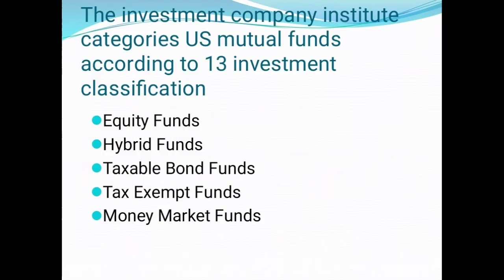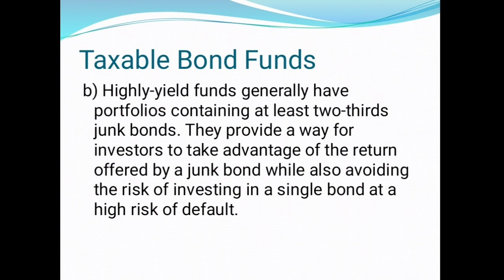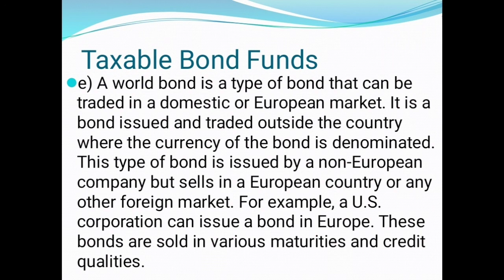Mutual Funds Investment Objectives|| Inspired by CA Rachana Ranade